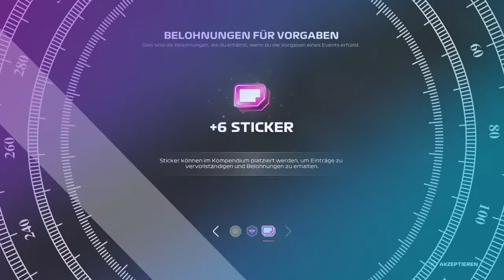F123 MAX VERSTAPPEN PRO CHALLENGE : MEXICO : Let`s Play Walkthrough Deutsch PS5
F123 PS5

Setup für Mexico (Autódromo Hermanos Rodríguez)

Setup-Einstellungen für Mexico

Vorderflügel-Aero:  25
Heckflügel-Aero:  28

Differentialanpassung mit Gaspedal:  55
Differentialanpassung ohne Gaspedal:  51

Vorderer Radsturz:  -2,60
Radsturz Hinten:  -1,30
Vordere Spur nach außen:  0,04
Hintere Spur nach innen:  0,21

Vordere Radaufhängung:  36
Radaufhängung Hinten:  13
Vorderer Stabilisator:  11
Hinterer Stabilisator:  7
Frontbodenfreiheit:  33
Heckbodenfreiheit:  36

Bremsdruck:  100%
Vorderradbremskraftverteilung:  57%

Reifendruck vorne rechts:  22,6psi
Reifendruck vorne links:  22,6psi
Reifendruck hinten rechts:  20,3psi
Reifendruck hinten links:  20,3psi

F123 PS5

Ein neues Kapitel im spannenden „Braking Point“-Story-Modus bietet rasante Spannung und hitzige Rivalitäten. Fahre Rad an Rad auf den neuen Rennstrecken in Las Vegas und Katar und verdiene dir Belohnungen und Upgrades in F1 World. Neue rote Flaggen bieten ein authentisches strategisches Element, und die 35%-Renndistanz sorgt für noch mehr Action und Aufregung. Fahre aktuelle Autos aus dem Jahr 2023 mit der offiziellen F1-Besetzung mit deinen 20 Lieblingsfahrern und 10 Teams. Erstelle dein Traumteam und fahre im Karrieremodus „My Team“ um den Sieg, konkurriere im geteilten Bildschirm oder im erweiterten plattformübergreifenden Mehrspieler-Modus und genieße mit den neuen Racenet-Ligen mehr Gemeinschaft.

Features:
BRAKING POINT 2: Ein neues Kapitel in F1 23.

VERBESSERTE AUTHENTIZITÄT: Neue Strecken in Las Vegas und Katar, rote Flaggen, 35%-Renndistanz und vieles mehr.

F1 WORLD: Schließe Herausforderungen ab, kämpfe um Belohnungen und erhalte Upgrades, indem du die F1 mithilfe eines neuen Fortschrittssystems durchläufst.